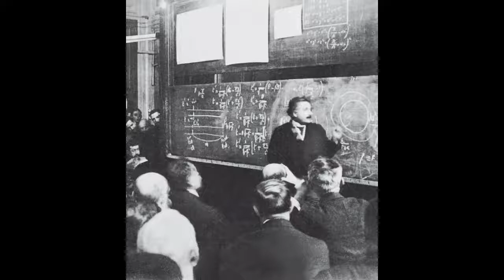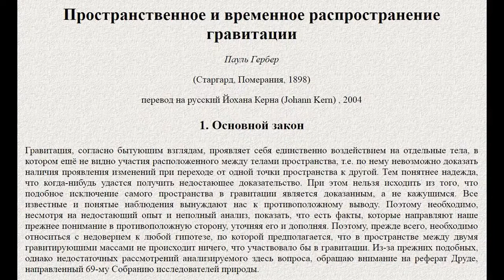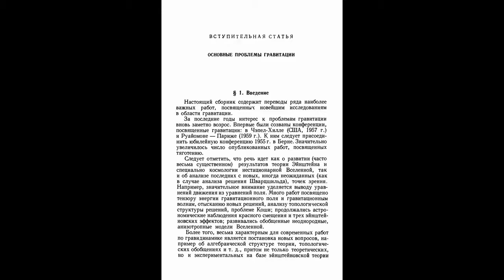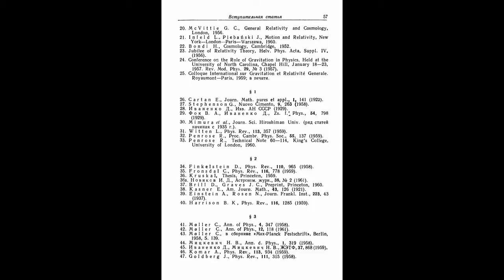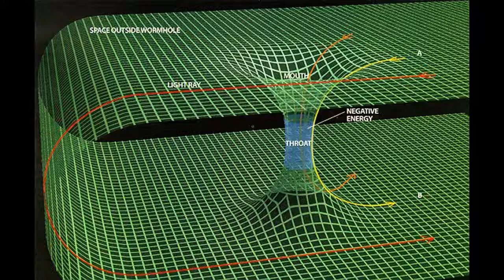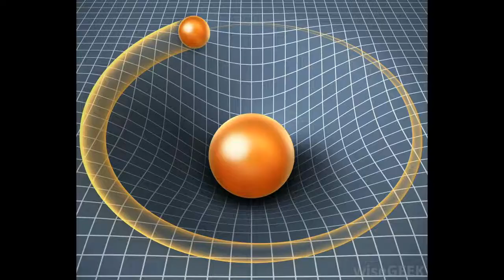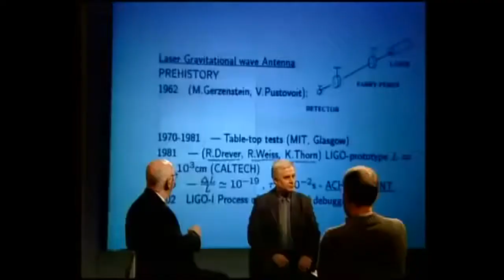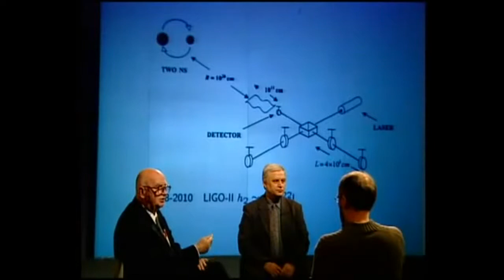ОТО 100 лет КП 32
Год 2016 — юбилейный, празднуется 100-летняя годовщина создания Общей теории относительности. Историю появления ее на свет обычно представляют в двух вариантах. Первый — объективный, правдивый, канонический. Его, так или иначе, длинно или коротко, воспроизводят антирелятивисты, т.е. люди, не считающие данную теорию верной. Второй вариант необъективный, неправдивый, неканонический. Он воспроизводится сравнительно небольшой группой фанатиков, с детства мечтающих нырнуть в какую-нибудь черную дыру, чтобы очутиться в чудесном мире удивительных технологий, не подчиняющимся земным законам физики. Несмотря на свою оторванность от реального мира они, тем не менее, доминируют в общественном сознании. Путем обмана и фальсификаций релятивисты сумели навязать свой вариант истории возникновения теории относительности в школах, вузах огромной массе людей, которая в целом относятся к науке индифферентно, безразлично. Подавляющее большинство вообще ничего не слышало о теории относительности, кроме ее названия. Я, естественно, постараюсь коротко изложить первый вариант истории ОТО, отмечая, где релятивисты откровенно обманывают общественность, искажают реальный ход событий, путем замалчивания каких-то важных вех формирования своей романтической догмы. Хотя и без моих подсказок, всем трезво мыслящим людям будет понятно, где и почему релятивисты врут.

В первую очередь они "забывают" (в кавычках, конечно, всё они прекрасно помнят) упомянуть два исторических факта, предшествующих появлению ОТО на свет.

Первый факт. В 1801 году немецкий астроном, директор обсерватории Мюнхенской Академии Иоганн Георг фон Зольднер написал статью, опубликованную в 1804 году в «Берлинском астрономическом ежегоднике», под названием «Об отклонении светового луча от его прямолинейного движения притягивающим всемирным телом (т.е. Солнцем), мимо которого он близко проходит». Автор статьи дал формулу для расчета угла отклонения луча. Эйнштейн молча позаимствовал ее и использовал в статье 1911 года.

После Эйнштейн изменил величину угла пертурбации, как называл его Зольднер, ровно в два раза. Он получил угол, равный 0,84"; при этом использовались устаревшие параметры; новейшие данные дают угол 0,875". Сейчас этот угол называют ньютоновским (хотя правильнее было бы назвать его зольднеровским; однако на это имя релятивисты наложили строжайшее табу). Удвоенное значение этого угла, т.е. величину 1,75", стали назвать эйнштейновским углом отклонения